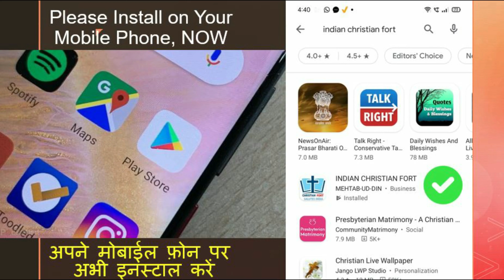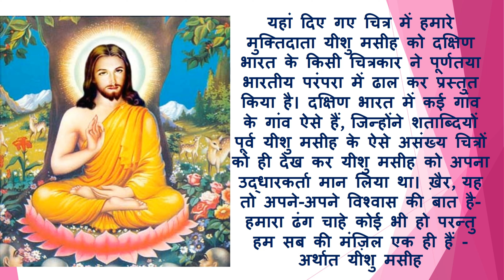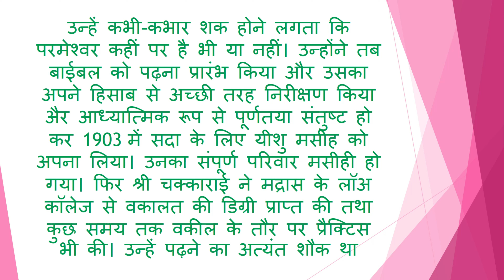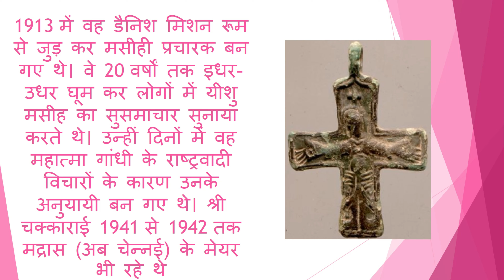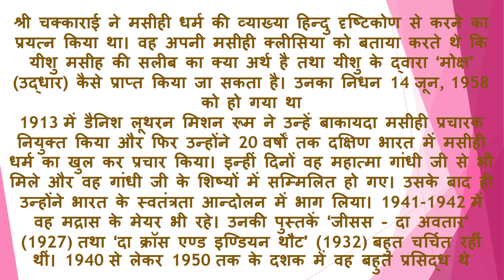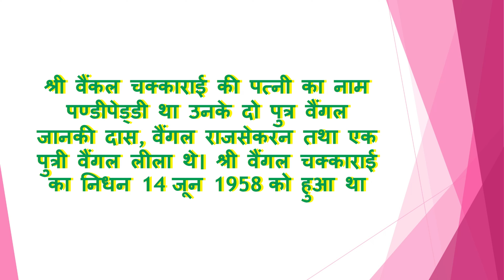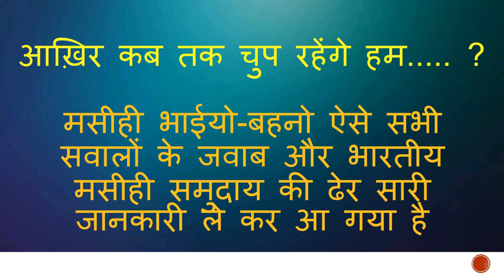यीशु मसीह को हिन्दु दृष्टिकोण से मानने वाले वैंगल चक्काराई थे स्वतंत्रता सेनानी भी Vengal Chakkarai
संपूर्ण जानकारी हेतु
‘क्रिस्चियन फ़ोर्ट डॉट कॉम
 के इस लिंक पर जाएं

यीशु मसीह को हिन्दु दृष्टिकोण से मानने वाले वैंगल चक्काराई थे स्वतंत्रता सेनानी भी
Vengal Chakkarai was also a Freedom Fighter, who always followed Jesus Christ from Hindu Point of View

मद्रास क्रिस्चियन कॉलेज में पढ़ते हुए ही श्री वैंगल चक्काराई ने स्वेच्छा से यीशु मसीह को सदा के लिए ग्रहण कर लिया था। बप्तिसमा उन्होंने 1903 में लिया था। तब वह मद्रास के लॉअ कॉलेज में भी पढ़े, और वकालत पास कर के कुछ समय वकील के तौर पर प्रैक्टिस भी की। वह एक मसीही मिशनरी तो थे ही, परन्तु वह राजनीति में भी सक्रिय रहे तथा वह ट्रेड यूनियनिस्ट भी थे। 1913 में वह डैनिश मिशन रूम से जुड़ कर मसीही प्रचारक बन गए थे। वे 20 वर्षों तक इधर-उधर घूम कर लोगों में यीशु मसीह का सुसमाचार सुनाया करते थे। उन्हीं दिनों में वह महात्मा गांधी के राष्ट्रवादी विचारों के कारण उनके अनुयायी बन गए थे। श्री चक्काराई 1941 से 1942 तक मद्रास (अब चेन्नई) के मेयर भी रहे थे

Background Music Courtesy: MixKit